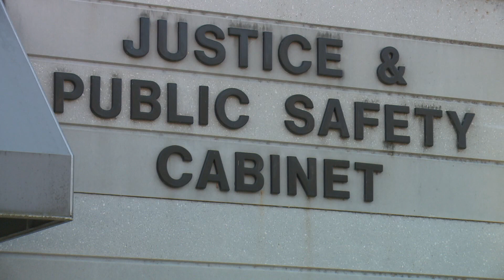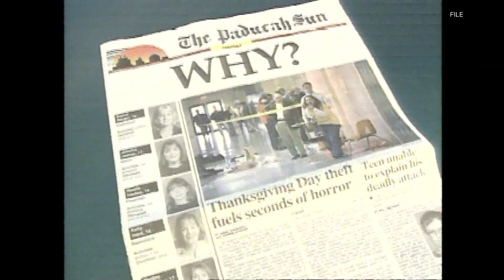Unanimous decision: Kentucky school shooter will remain in prison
The Kentucky Parole Board decided Michael Carneal, who killed three classmates in a 1997 school shooting, will not be granted parole.